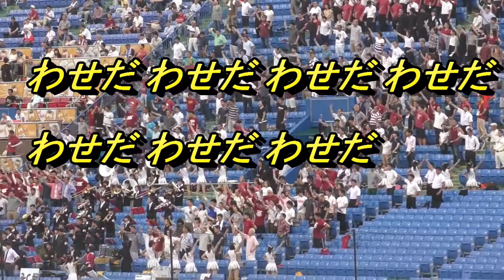【神宮球場応援席へ行こう】 早稲田大学校歌歌詞 【早稲田大学新入生練習用】